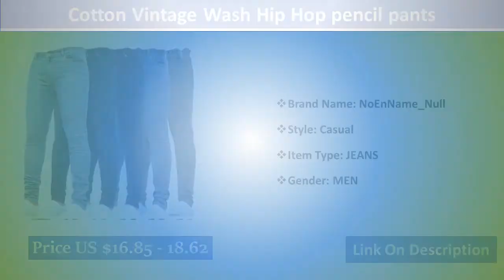Top 10 Men'S Classic Jeans Pants | New Fashion 2020 | Top Product 2020 | Top Brand Product 2020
Brand Name: NoEnName_NullClosure Type: Zipper FlyWash: LightFit Type: SlimStyle: Smart CasualThickness: MidweightLength: Full LengthMaterial: DenimWaist Type: HighDecoration: NonePattern Type: SolidModel Number: jeans menItem Type: JEANSGender: MENFabric Type: SoftenerJeans Style: Straightjeans: Men's jeansjean homme: men's classic jeanspantalones hombre: jeans uomobiker jeans men: hip hopjeans hommes: baggy jeansmoto jeans: jeans slimpantalones vaqueros hombre: men jeanman pants jeans: baggy hip hop jeansripped jeans for men: jeans cargo pantsmilitary jeans: heren jeans